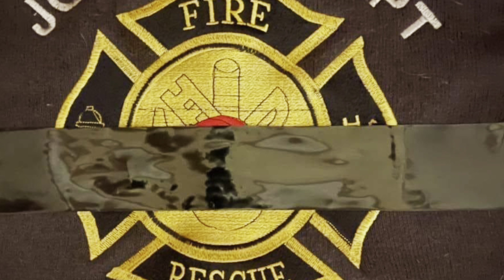Larry Wyant funeral service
I know that the beginning starts with Darcy because I couldn’t make his service due to covid. The rest is for our family in Joes.